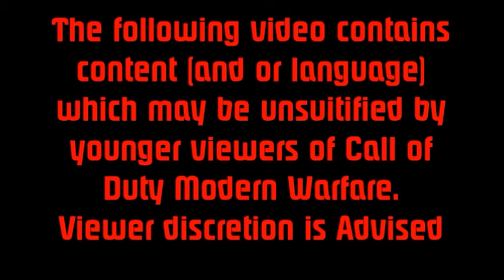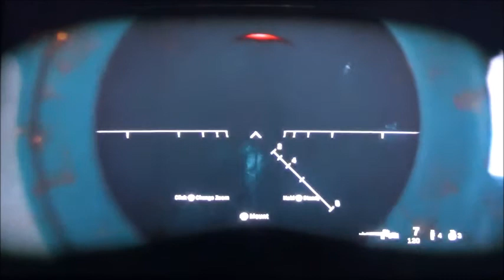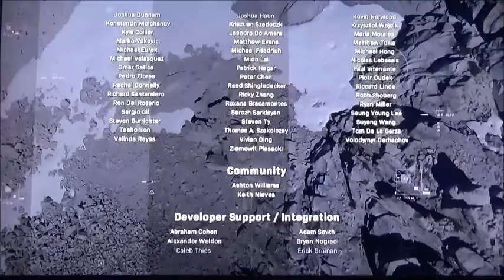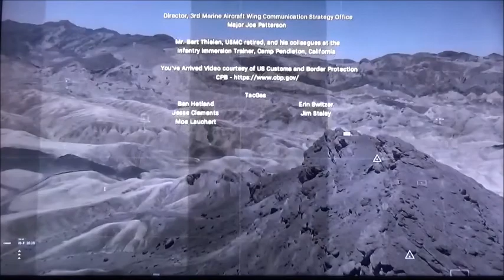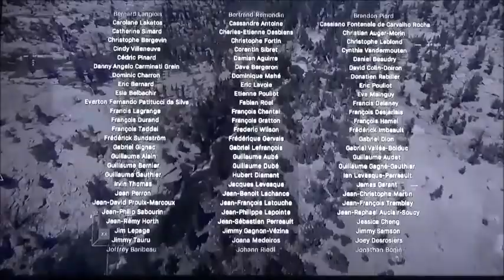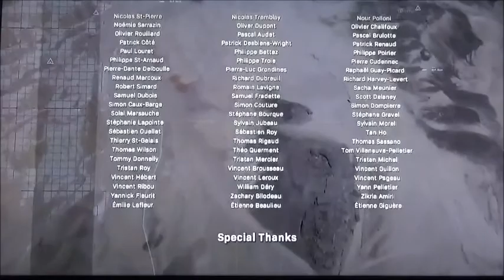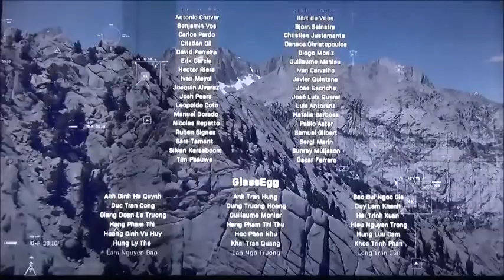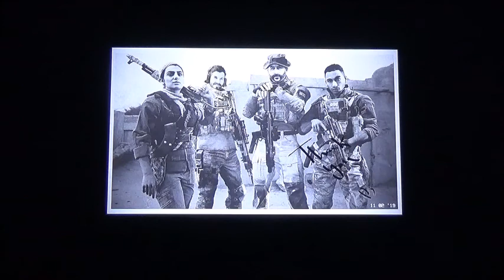Call of Duty Modern Warfare Season finale part 8 War is over for Barkov